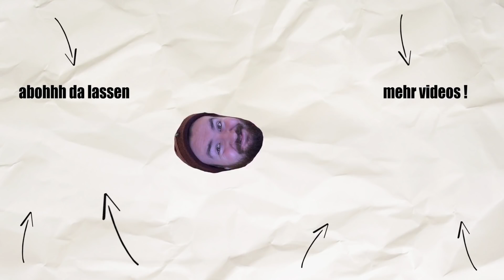Der GROßE BUTTER TEST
♥Waffelbande♥